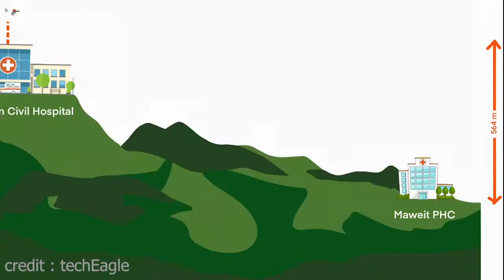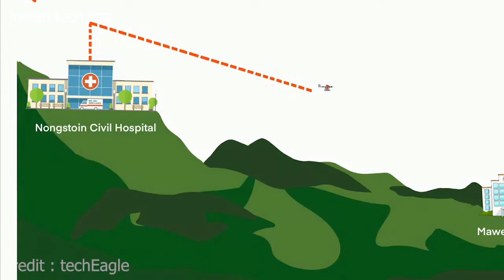Five times faster parcel delivery by this Indian drone company.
This startup is working very hard to implement the fast delivery by drone .

 Last month, the company launched a hybrid-electric vertical take-off and landing (VTOL) drone called ‘VertiplaneX3’ with a payload capacity of 3 kg, a range of 100 km and a top speed of 120 kmph. The VTOL drone has the capability to take off and land vertically like a helicopter from a small area of 5mx5m.